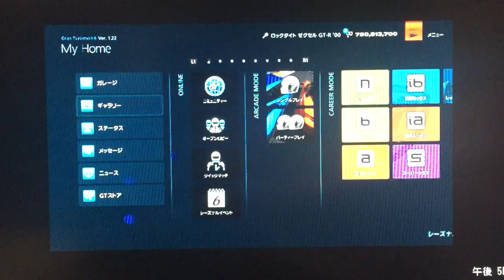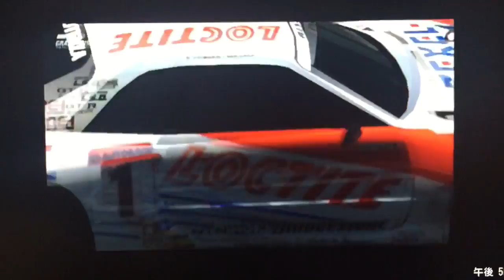GT6 ニュル24h 日産 ロックタイト ゼクゼル GT-R'00 12:00(01×) 晴れ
ニュルブルクリンク24h
(天候変化 12:00 雨0% 時間変化01倍)
日産 ロックタイト ゼクゼル GT-R'00
駆動方式 FR 1100kg 2708ccのエンジンは 499ps 73.5kgmfのパワーを発生します。
TIME 8:36.740
そういえばGT3時代はR34の時代でしたね〜。この時代だったらわたしは前年のペンズオイルが好きです